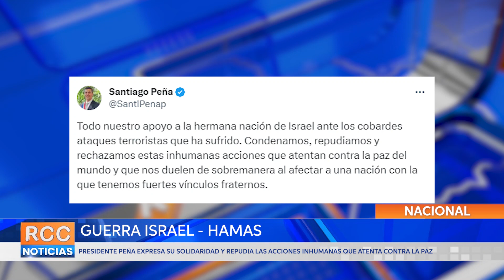Presidente Peña extiende su solidaridad y repudia las acciones que atentan contra la paz en Israel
El Presidente de la República, Santiago Peña, ha manifestado su total apoyo y solidaridad hacia la hermana nación de Israel, que recientemente ha sido víctima de cobardes ataques terroristas. El mandatario expresó su firme condena a estos actos inhumanos que amenazan la paz global y han conmocionado profundamente a Paraguay debido a los fuertes lazos fraternos que comparte con Israel.